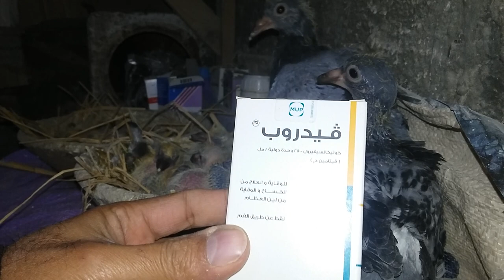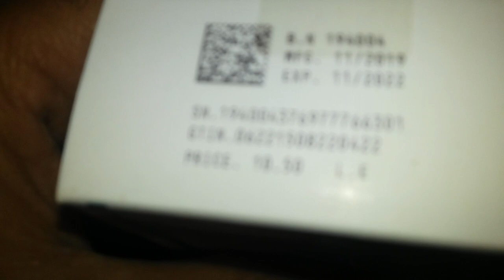الحمام مش قادر يقف على رجليه علاج الكساح ولين العظام ونقص ريش الزغاليل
علاج الكساح ونقص الريش ولين العظام اقوى وصفة مجربة جرويت بلس ديكال ب 12 بيديكال رابط اقوى رافع مناعة ،رابط الفحم للحمام رابط أفضل كالسيوم للحمام رابط السلينيوم للحمام رابط العلاج السحرى الكساح ونقص الريش ،وصفة التحديئ للحمام